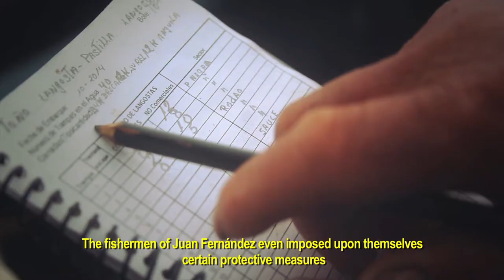Trailer PROYECTO GEF PNUD HUMBOLDT - JUAN FERNÁNDEZ